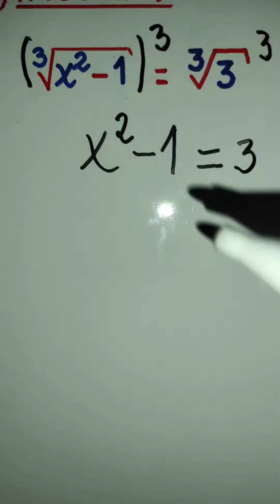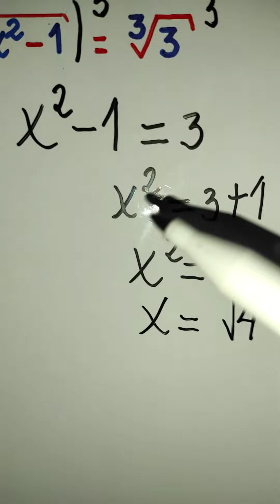Ecuación irracional elemental/Ejercicio 1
Resolvemos paso a paso una Ecuación irracional elemental.